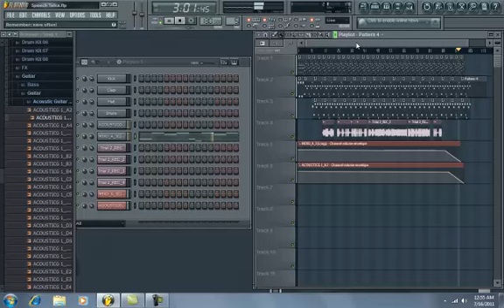Speeches Talk- Fruity Loops